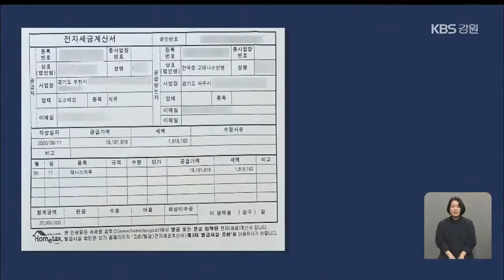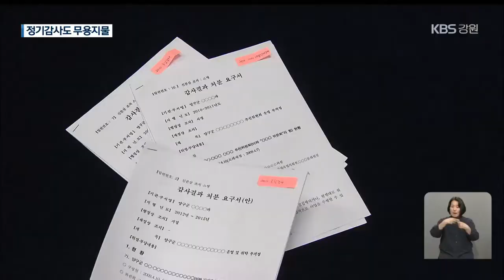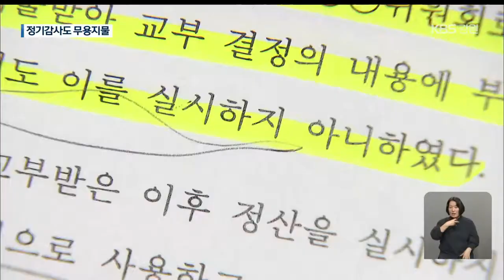잇따른 보조금 부정 사용 정황…“자정 기능 마비” / KBS 2021.04.02.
[앵커]

 양구군에서는  체육대회 개최에 지원하는  보조금 사용과 관련해 의혹이 확산되고 있습니다.

 군청 차원에서 최소한 3번 보조금을 점검하고,  강원도도 정기 감사를 실시하지만, 사용 문제점을 걸러내진 못했습니다.

 박상용 기자의 보도입니다.

 [리포트]

 물품 규격도, 수량도, 단가도 없는 2,000만 원짜리 영수증.

 개인차 타이어 교체에  차량 도색까지 했다는 영수증.

 한국중고테니스연맹이  대회 종료 후 2년여 만에 양구군에 제출한 보조금 정산 내역의 일붑니다.

 관련 법상 부정 지출이 의심됩니다.

 그런데도, KBS가 이를 보도할 때까지 양구의 담당부서는 물론, 감사부서나 군의회에서도 별다른 문제 제기가 없었습니다.

 [박근영/양구군 스포츠마케팅담당 : "2018년도에 (정산서를) 받았으면, 그때 정산이 다 됐을텐데, 지금 제가 와서 받다보니까, 이런 문제가 발생되서 이거에 대해서는 자기네는 반납하겠다."]

 이 테니스연맹이 최근 5년 동안 각종 대회를 열고 양구에서 받은 예산은  13억 원이 넘습니다.

 하지만, 지금 남아 있는 정산서는  3년치에 불과합니다.

 심지어, 2018년 이전엔 영수증 처리조차 안 한 경우도 있었습니다.

 [한국중고테니스연맹 간부 : "(3천이면 3천, 5천이면 5천만원 받으시면 그냥 끝이었던건가요?) 그럼요. 거의. 경기부하고 심판부 주고 이런 거는 저희들이 이제 그냥 영수증 처리가 안되니까 그런거는 그냥(현금으로)줬고."]

 남은 돈은  테니스연맹의 쌈짓돈처럼 활용됐습니다.

 [한국중고테니스연맹 간부 : "((남은 돈을) 반납 안 하시고 말씀하시던대로 연맹 운영비로 그냥 계속 사용하신거네요. 결국에는?) 그런 거 같아요. 직원들 줬다든가, 급여를 줬다든가, 이렇게 되지 않았나 싶은데. 저희들이 시합하다보면 양구군에서 하는게 제일 편해요."]

 상급 기관의 감사도 제 기능을 못했습니다.

 강원도는 3년에 한 번씩 각 시군을 대상으로  정기 감사를 실시합니다.

최근 10년 사이 양구군에 대해서도 3번의 종합감사가 이뤄졌습니다.

 감사 때마다 이런 문제에 대해 반복적인 지적이 있었지만, 양구군의 보조금 관리는  크게 개선되지 않았습니다.

 촬영기자:이장주·박영웅